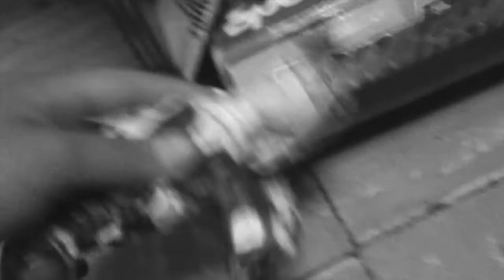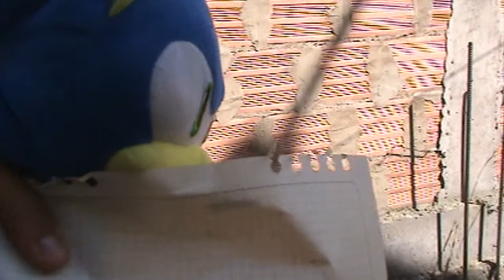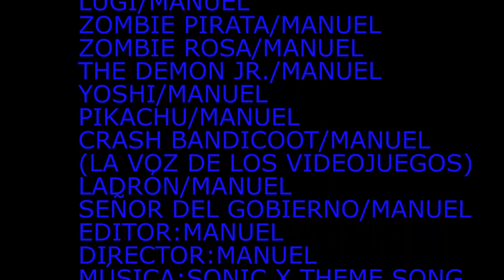Sonic the Hedgehog | CocoOrigins TV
En un momento de robo, el gobierno ya no necesitan al equipo Smash Bros. por tener a los robots de Dr. Eggman protegiendo, Sonic que desde su pasado será enfrentado con el, y cree que todavía su intención es mala, se infiltra dentro del gobierno, y descubre el plan de su enemigo que es gobernar el mundo, y debe detenerlo.
¡Hola gente! gracias por ver este video o película cortometraje, también por cierto hoy es el 2º Aniversario de mi canal, y para celebrarlo es con este video de Sonic The Hedgehog.
Este canal cada vez más está creciendo, y ahora llevo de 31 suscriptores, pero bueno gente, voy a seguir con mi camino con este canal, y que verán más estas historias de muñecos en este universo de Cococañón.